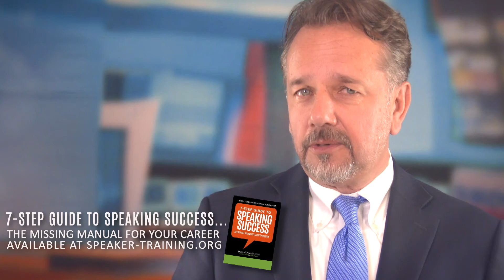Public Speaking Tips: How to Take Charge of Any Audience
Public Speaking
Overcoming Stage Fright
Training Coaching
Pensacola Florida Learn to take charge of your audience before you ever begin speaking